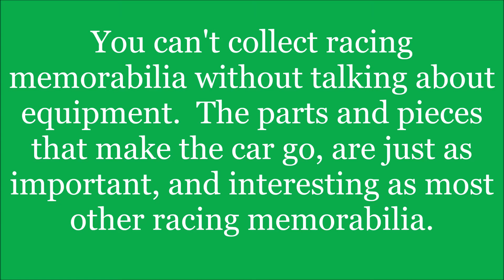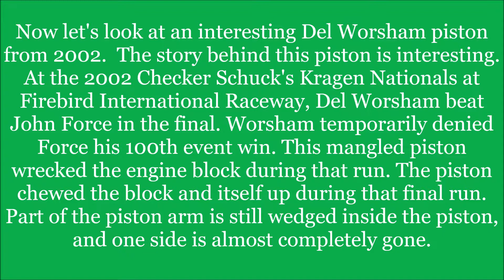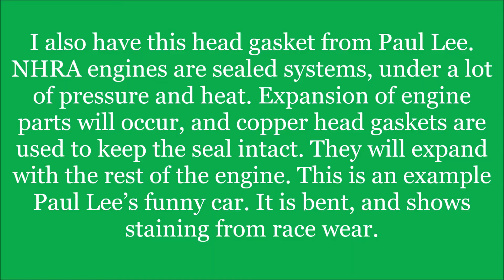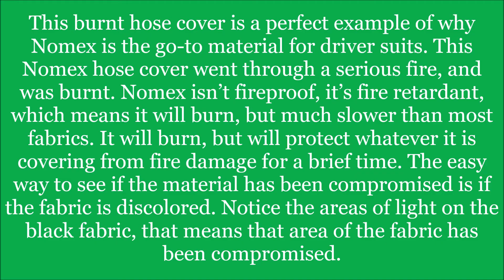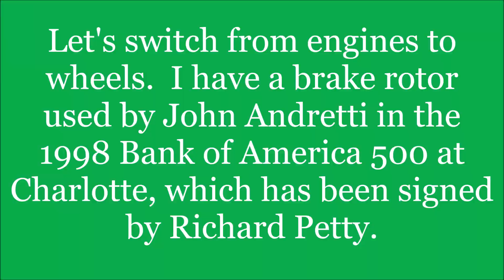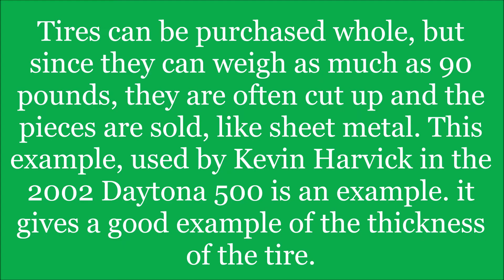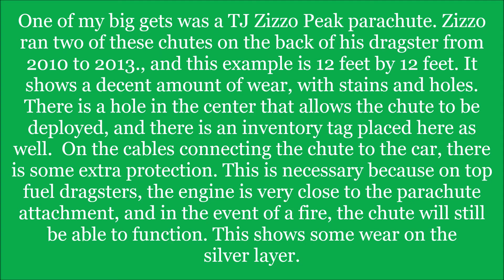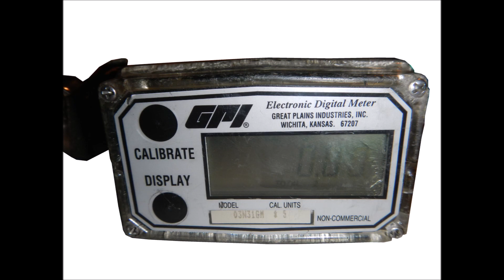Introduction to Sports Memorabilia-Race-Used Equipment Collection